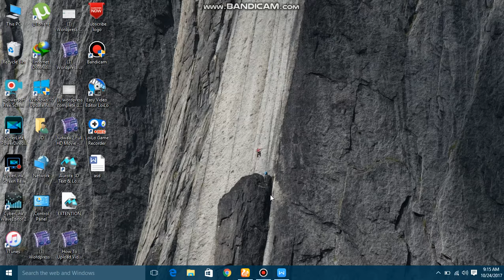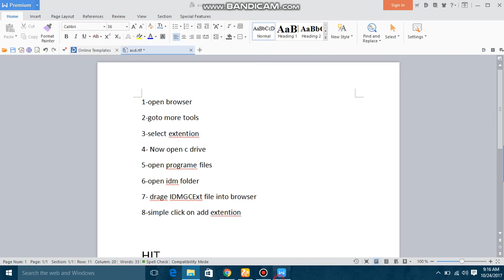how to add idm in chrome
earn in this tutorial, how to fix internet download manager IDM version 6.25 build 25 extension with google chrome browser.
solution of idm extention  or integration in any browser .
learn in this tutorial, how to fix internet download manager IDM version 6.25 build 25 extension with google chrome browser
idm plugin
idm cc for firefox
idm add to chrome
idmgcext
idm chrome
add ons idm